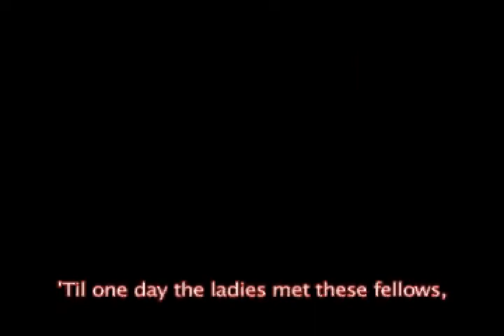Tiger TV high school newscast/show opening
Live from Palmetto High School, Florida.